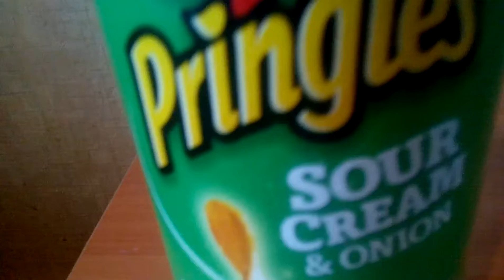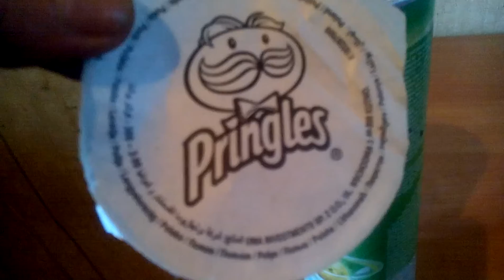Pringles чипсы.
Обзор на чипсы принглс.